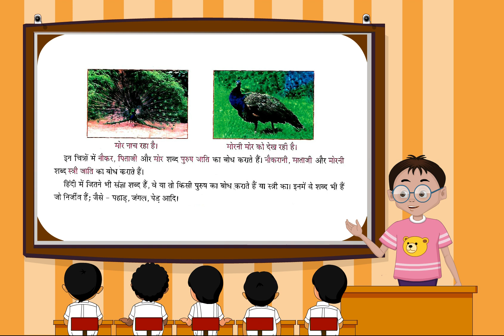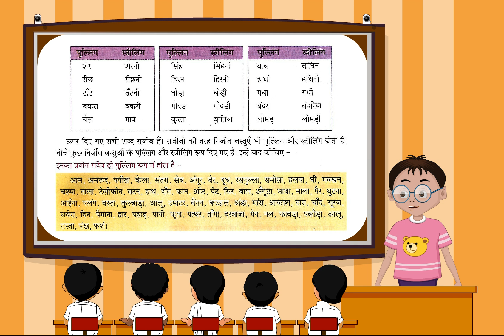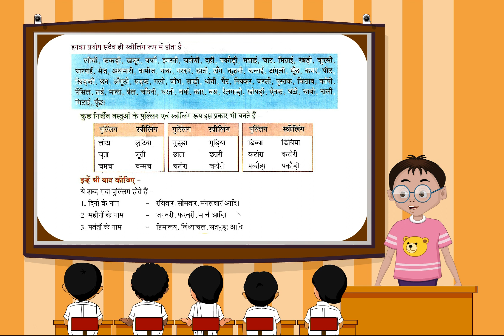vyakaran (Class 3 ch-5)